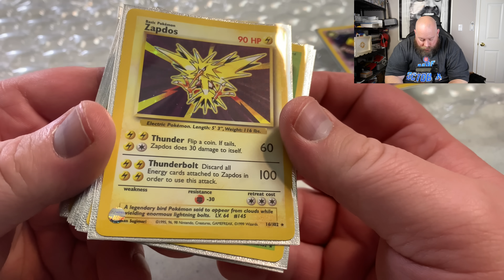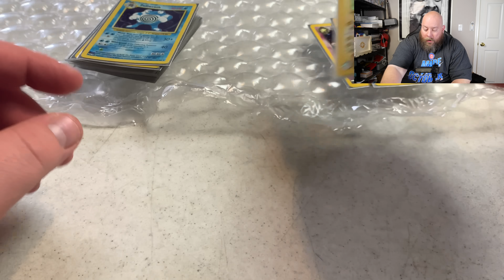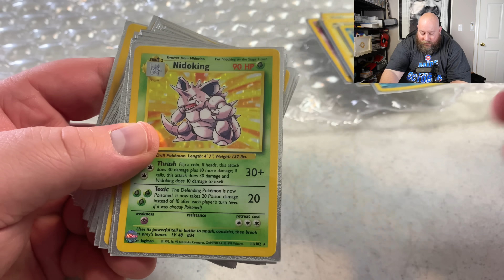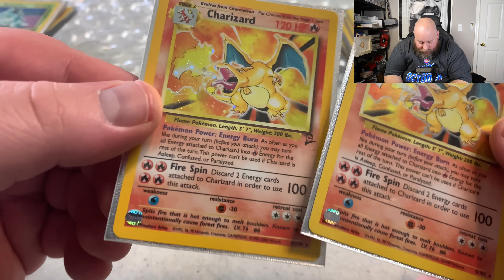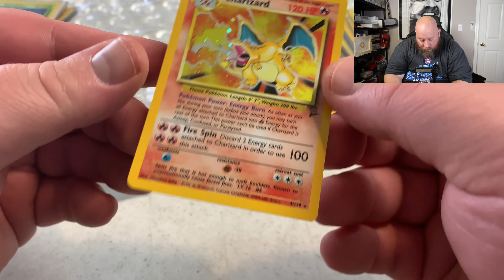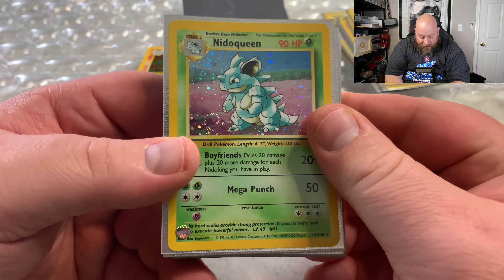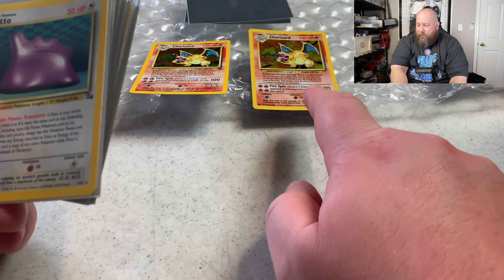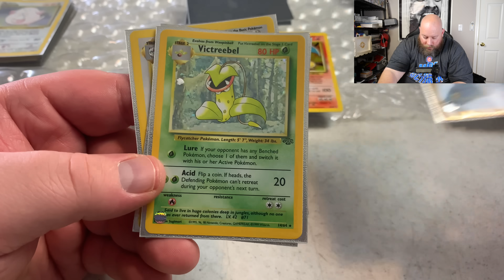I bought a VINTAGE POKEMON CARD COLLECTION worth potentially over $10,000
Clint Miller
484 E. Carmel Dr. 127

VISIT THE ZOBIE WEBSITE TO PURCHASE AUTOGRAPHS & MYSTERY BOXES!

LIVE fun auctions on the Whatnot App that go head to head with
other collectors to purchase those highly coveted GRAILS!

Angelus Direct website for all your sneaker accessory and custom needs and the
Angelus Direct website has the BEST Angelus shoe trees:

Have you ever wanted to buy and sell on the Stock Market?  Join Robin Hood Today!